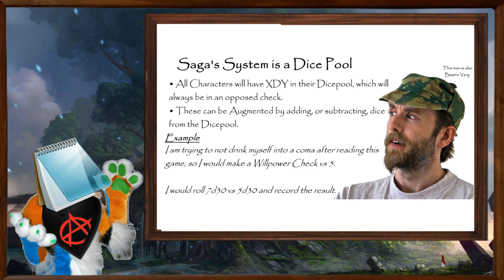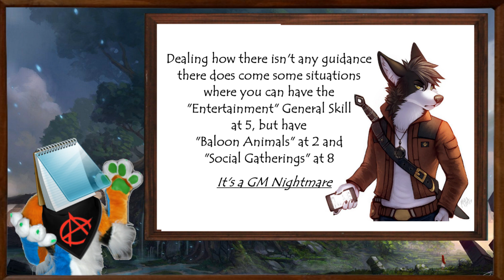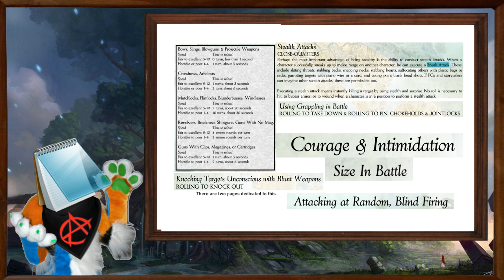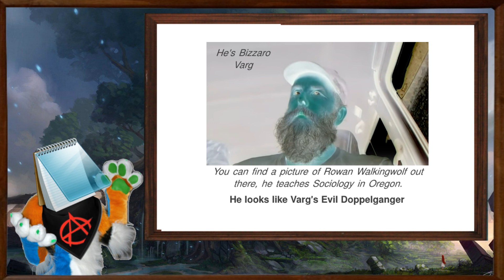Notepad's Little Opinion on SAGA in 4 Minutes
My Opinion on SAGA: A Generic Universal Roleplaying System, a condensed version of the livestream.

In Short: Concepts work on paper, but without a solid foundation, the game seems to meander without focus of mechanics or purpose.

Ending Music from: Mother Anarchy Loves Her Sons